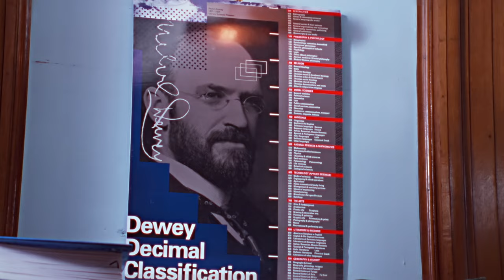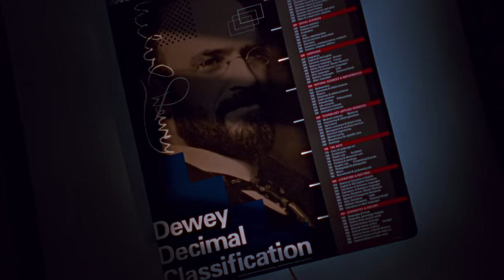Parker Posey + Carly Rae Jepsen 🎉 - Shy Boy, Party Girl (Music Video Edit)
"Your mother was a woman with no common sense, of course your father was a man without a conscience."

Sometimes a movie comes out looking like fluff, and then you revisit it later and realize you just didn't have the taste for it yet. It's a classic with something to say. Or it's a beautiful scrapbook of a time you took for granted. Or it's just fun. In the case of Daisy von Scherler Mayer's 'Party Girl,' from 1995, its all of the above.

By the end of this video, you should fully comprehend the The Dewey Decimal System. If not, please re-watch.

By the way, don't you think Parker Posey is doing the proto-Carly-Rae-Jepsen pose in that cover art? The outfits in Party Girl as pretty CRJ, as well.

For your entertainment, here are the misspellings I came up with for the metadata on this upload: parker posing , carly rae jetson, curly ray jepsin, jespin, parker possy, karl e. ray jetspin.